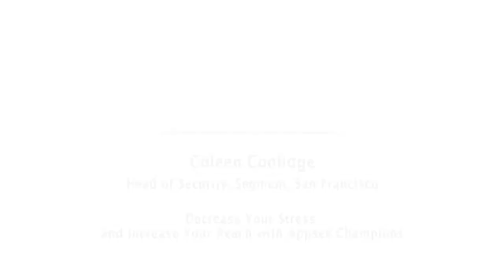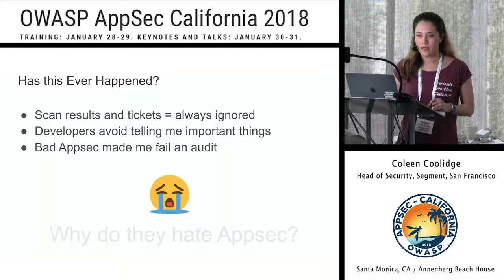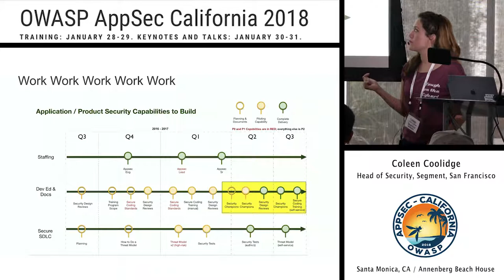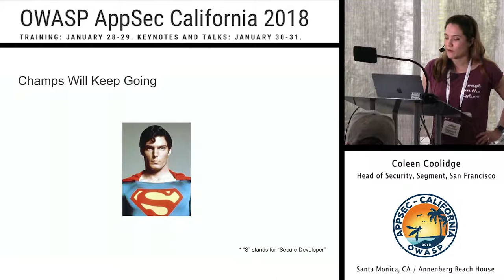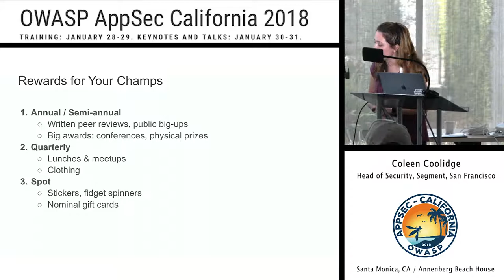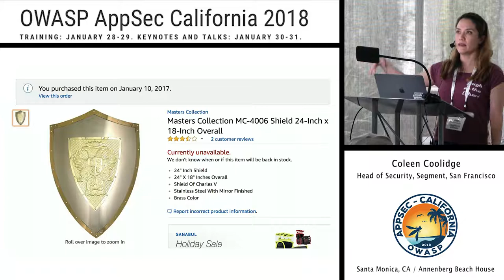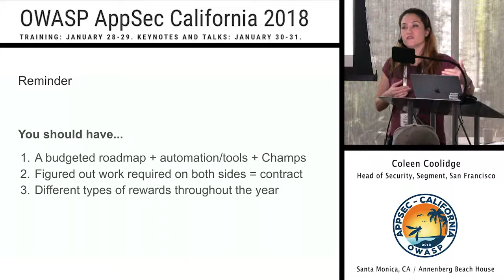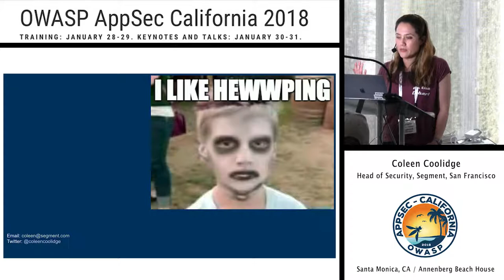APPSEC Cali 2018 - Decrease Your Stress and Increase Your Reach with Appsec Champions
Abstract:
Being the only person in the entire company who works the appsec program gets old. You're getting no help from anyone and no one cares about what you're doing. Are you the ONLY PERSON who actually cares about security? Are you even making a difference, or are you just counting the days until a breach?
If this is your appsec story, job after job, I'll cover things you can do immediately to start a culture change at your company and recruit appsec champions in this fight. Let's change your story.

by Coleen Coolidge, Head of Security at Segment in San Francisco.

Coleen Coolidge is Head of Security at Segment in San Francisco. Previously, she was at Twilio (pre-to-post IPO) as Sr Director of Trust and Security. She's also served in security-leadership positions at more traditional, enterprise companies like First American Title and CoreLogic in Southern California. Coleen works on advancing the security culture past “just having the infrastructure-people do it” to creating a comprehensive program where everyone in the company participates to improve the company’s security posture year over year.